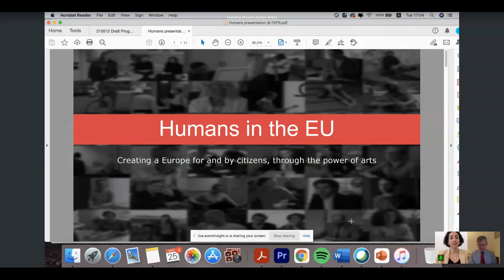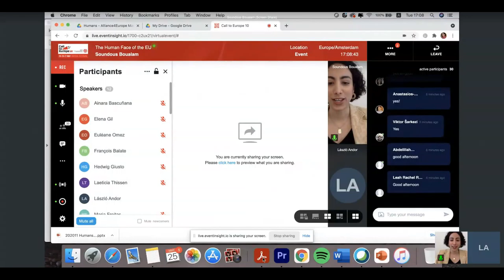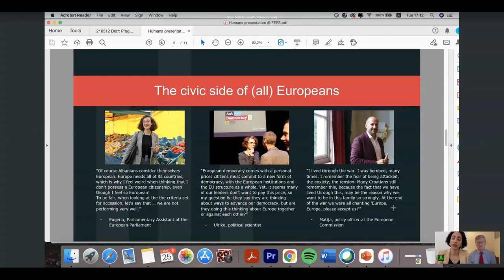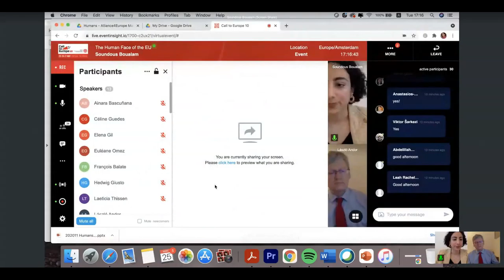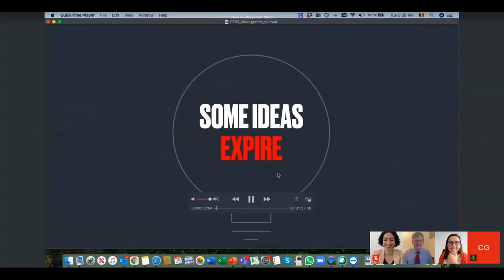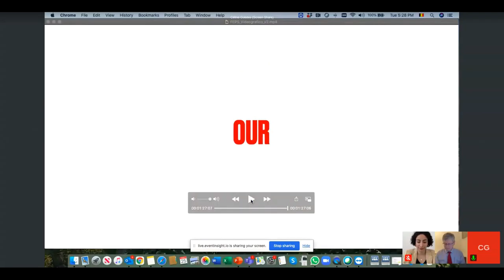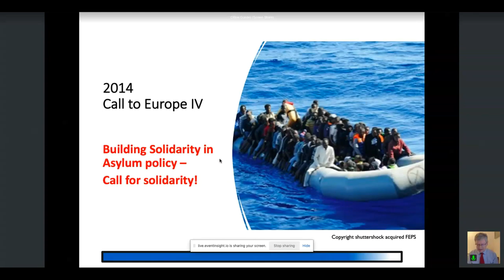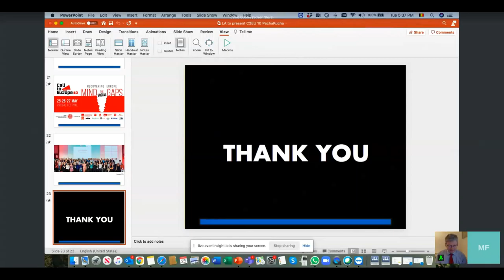The human face of the EU with Soundous BOUALAM 📽️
📺 Tune in and get to know the project Humans in the EU, with his founder Soundous BOUALAM.

Humans in the EU is a project that brings together creators, storytellers, journalists, influencers – to create together the human story of Europe.

Recorded and broadcasted live on Facebook on Tuesday 25 May 2021.